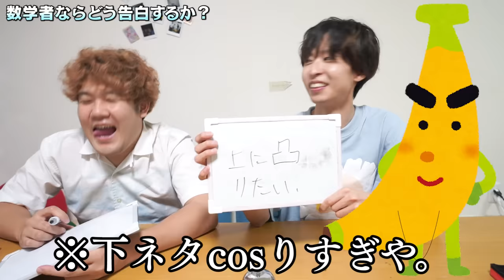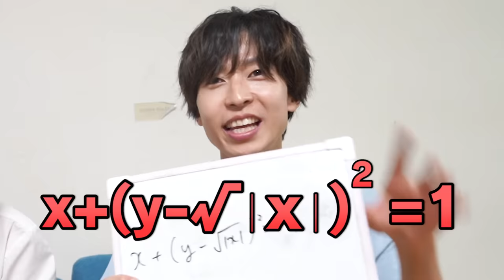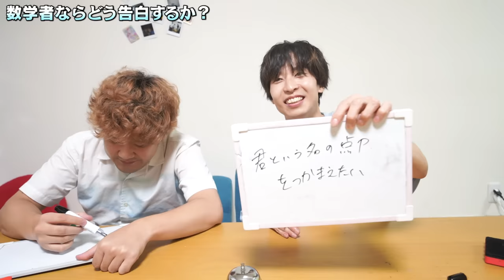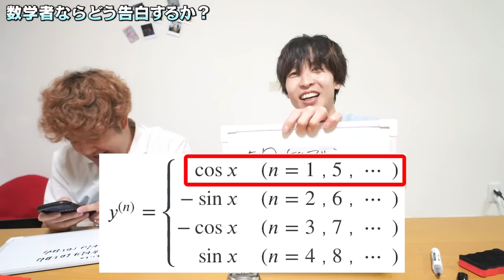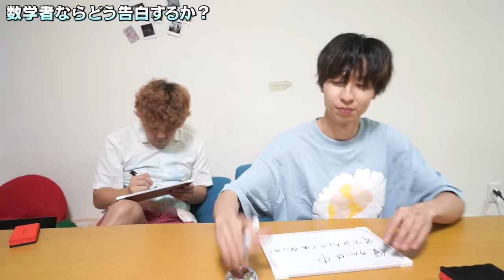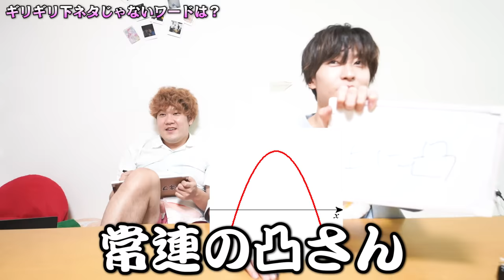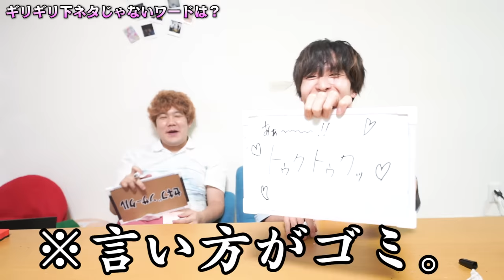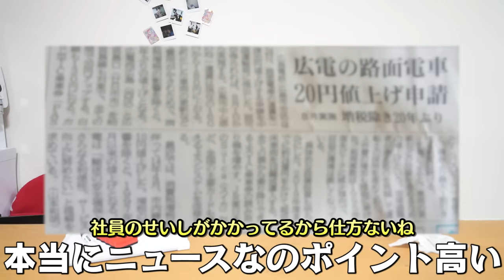【論理派】理系なら坊主の最優秀賞くらいさすがに推理できるまで終われまてん！！！！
次阪神負けたら坊主にします。

byでんがん

編集：でんがん、マコ